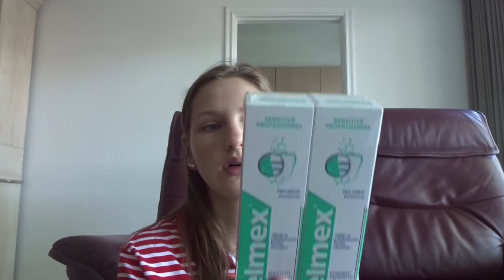PAKKETJES UNBOXEN 🎁, MASKER OPDOEN, SD-KAART PROBLEMEN...🙁, Broertje jarig!! & DUN HAAR #15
ik zal me even voorstellen:
👩🏻 Ik ben Caroline en doe graag zot voor de camera en post dit op YouTube.
🎈20 jaar
🏡 België
❤️ Familie mens
🐶 Boomer
🐱 Wezel
📹 Sony CyberShot DSC-W830
💻 Imovie